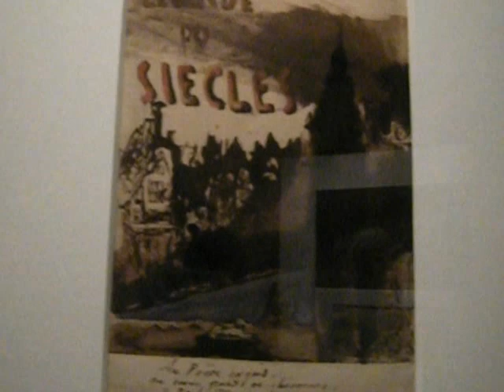MA DESTINEE (Victor Hugo Museum, Paris, France)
The Victor Hugo house and museum is at 6, place des Vosges in the Marais quarter of Paris, France.  He rented here for awhile.  Shown here is a part of the "Black Rainbows" (my translation) temporary exhibition, which will run through August, 2012.  Admission is five euros.  There are furnished rooms to visit and a permanent collection, with different temporary shows here.  You'll find paintings and other art works by Hugo and assorted artists, sculptures, pamphlets and books, photographs, and different types of objects.  The museum is on several floors and the old building is not as accessible as it could be, but most people would enjoy a visit here, I think, especially because this is located in one of the most charming and varied old sections of Paris.  Le Marais ("the swamp") is centrally located, there's plenty of public transportation availalbe (such as the 1 métro to "Saint-Paul") and this is one of the few parts of Paris which is still fairly open and lively on Sundays.  There are busy streets with shopping, restaurants, museums and parks, as well as quiet streets with wonderful, often very old architecture.  If you're not on a budget, there are also some very, very nice hotels and furnished flats for rent in this area.

I am available as a private guide and can facilitate your visit, your relocation, or your business activities here, elsewhere in France, and in certain parts of Europe.

Place des Vosges has a very pretty park in the center, and famous arcades all around it.  The area is known for art galleries, a gay and Jewish presence, music, dining, and many museums, some of which are run by La Ville de Paris and which are always free of charge.

The title of this clip refers to one of the last works shown here:  a huge wave.  "My Destiny."

Victor Hugo is known for books such as LES MISERABLES, theatrical pieces, activism, a long exile, his travels, and as you can see here, he was an accomplished artist.